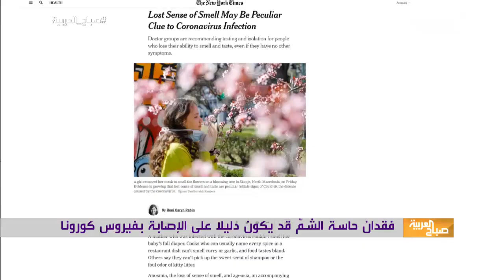صباح العربية | عارض جديد لكورونا.. فقدان حاسة الشم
بعد الحمى والسعال وضيق التنفس.. عارض آخر لـ كورونا..